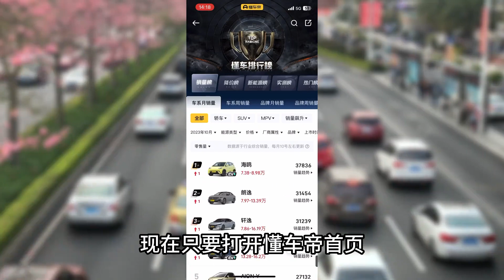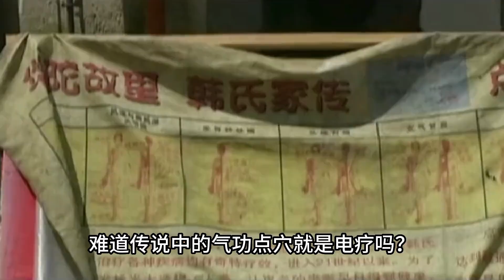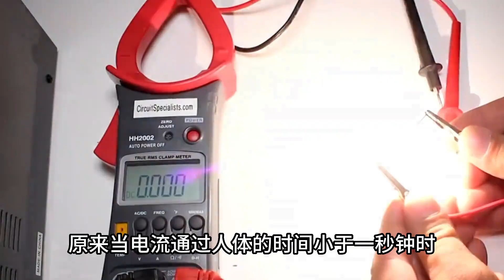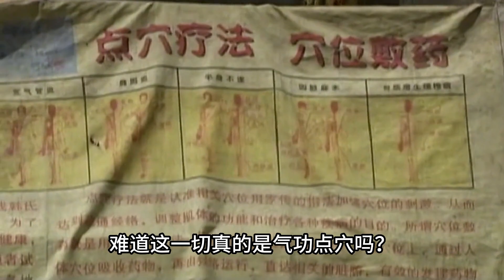湖南女神醫掌握六脈神劍，能隔空給人治病，記者體驗直呼不可思議 chinese drama eng sub chinese drama c-drama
湖南女神醫掌握六脈神劍，能隔空給人治病，記者體驗直呼不可思議

No.5 | 南京千年古墓，出土遺書開岳飛死因，專家：墓主疑似秦檜